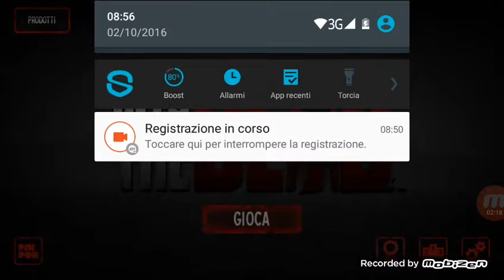INTO THE DEAD ITA [lorenzo Parente09876]